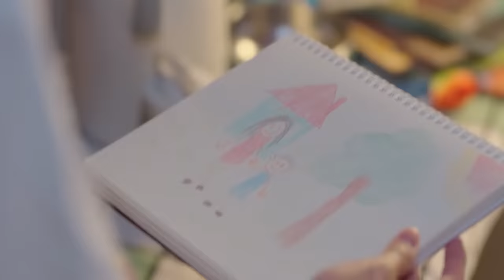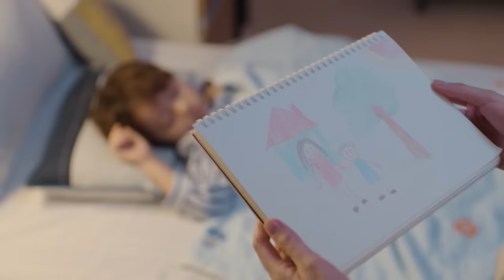灰姑娘被恶毒千金泼酒，霸总直接让她家公司破产！【你给我的喜欢 The Love You Give Me】